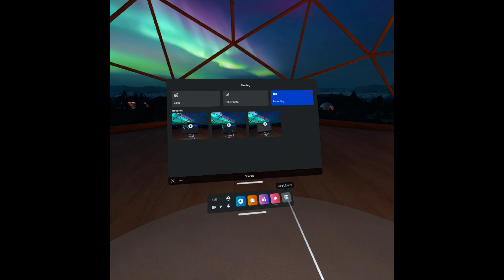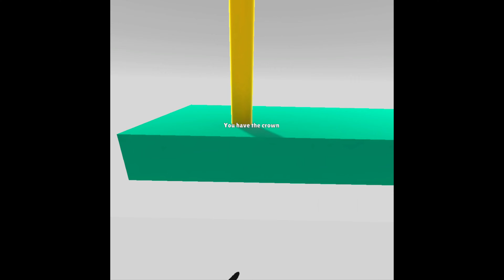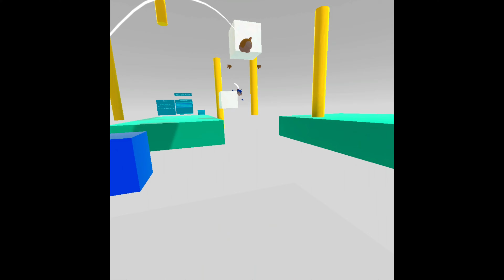Gorilla Tag Player Trying Flying Squirrel Chase For The First Time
Learning how to play Flying Squirrel Tag for the first time on the Oculus.